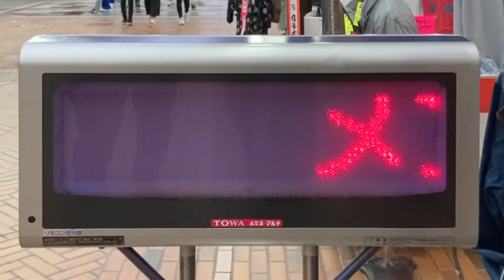広告用の電光掲示板 TOWAルミネ・マルチ フジ(〒410-0801 静岡県沼津市大手町５丁目８−６)